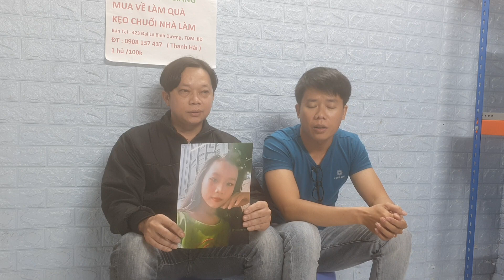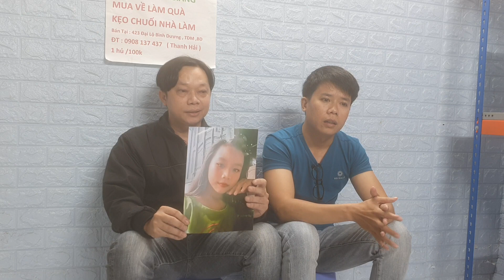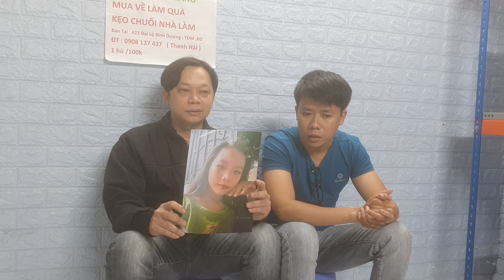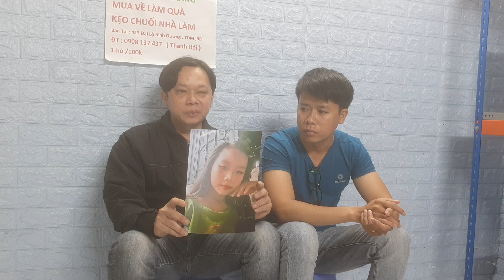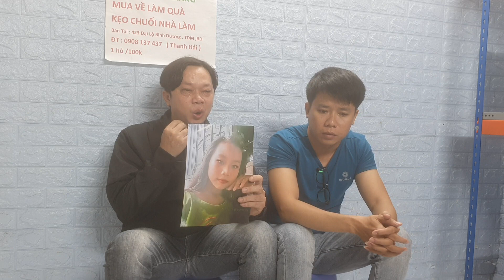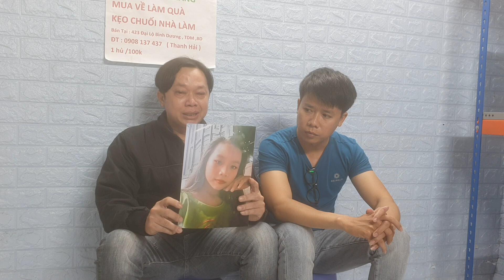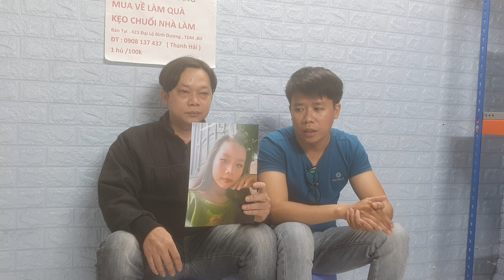Ngày 8/8 Anh Trai Nhờ timcon